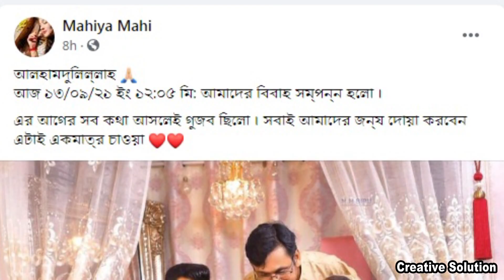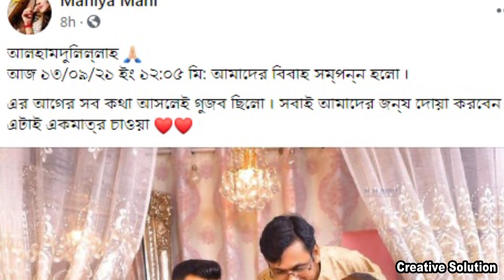সবাইকে সারপ্রাইজ দিয়ে দ্বিতীয় বিয়ে করলেন নায়িকা মাহি।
Presenting সবাইকে সারপ্রাইজ দিয়ে দ্বিতীয় বিয়ে করলেন নায়িকা মাহি।Exclusive   by Creative Solution. We produce a lot of news and entertainment videos about bangla documentary, bangla news, Bangla New Movie 2020, bangla local song, bangla truth news, behind the story, story from real life.

Category
Entertainment